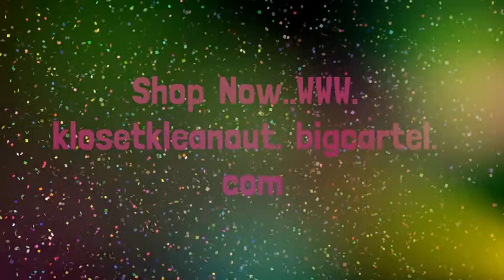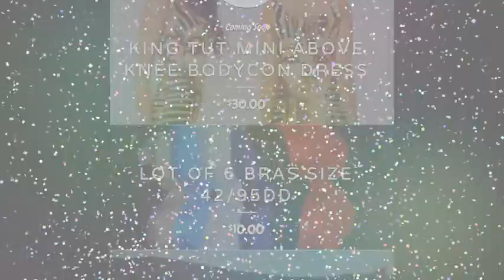Shop Now..WWW. klosetkleanout. bigcartel. com